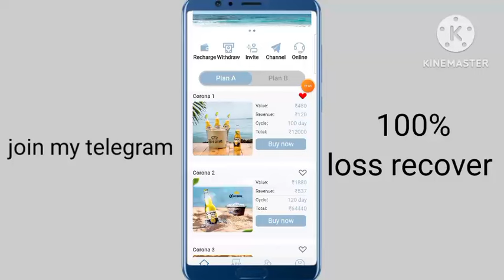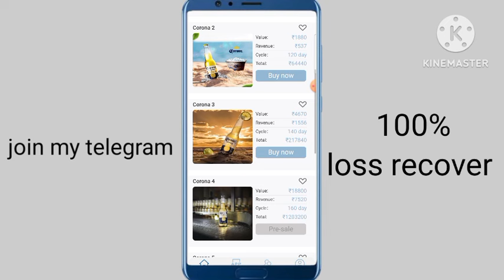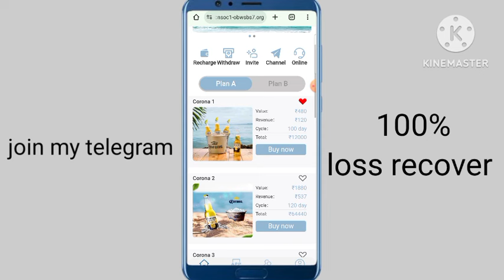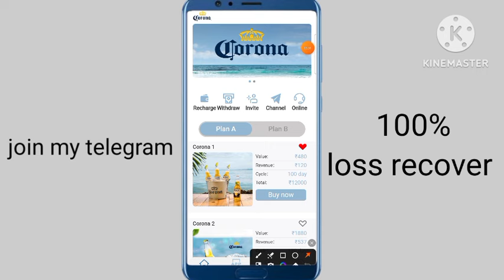Corona earning app kab tak chalega | Corona app withdrawal problem | New update | real or fake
App link💯✅️❤️‍🩹
Don't invest

Your Queries 👇
Corona earning App
Corona App Withdrawal Problem
Corona earning app new update
Corona earning app kya bhag gya hai
Corona earning app real or fake
Corona app se paise kaise nikale
Corona new earning app
Corona App Today Big update
Coronacor App Real or Fake
Corona earning App Withdrawal dega ya nahi
Corona App today update
Corona New Earning App me invest kare ya nahi